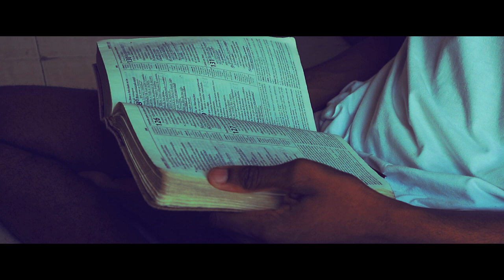Deus está aí! (Short Film) // Paulo Pereira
"...porque Deus mesmo disse: "Nunca o deixarei, nunca o abandonarei".
Hebreus 13:5b

Equipamentos:

Vídeo: Canon Eos M10
Lente: 15mm-45mm (Lente do Kit)
Áudio: Samsung Galaxy J6 Plus

Que a Graça do Senhor Jesus Cristo, o Amor de Deus, e Comunhão do Espírito Santo sejam com todos vós. (2 Coríntios 13:13 ou 14, dependendo da versão).